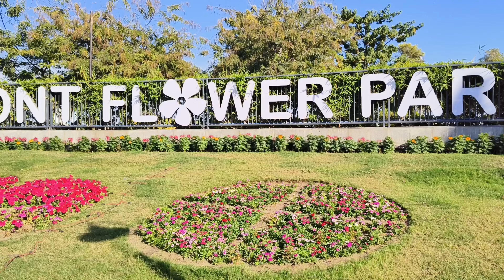Ahmedabad flower Garden And Atal Bridge 2024 || Sabarmati River Front Information , Travel, Vlog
Namaskar doston aap sabko Your YouTube channel mein fir se swagat hai
I am Anupam Nayak

Amdavad (informal name for Ahmedabad)
Gujarat (Ahmedabad is in Gujarat)
CityOfMandirs (Ahmedabad is known as the City of Temples)
Sabarmati (Sabarmati River flows through Ahmedabad)

ahmedabad flower garden and atal Bridge 2024,
ahmedabad 1 day travel place,
ahmedabad Gumne ka best travel place,
indian Manchester,
ahmedabad in Gujarat India,
ahmedabad sabarmati riverfront,
saraswati moti river activity,
saraswati river,
indian best clean river sabarmati river,
अहमदाबाद flower garden गार्डन कैसे जाए,
ahmedabad flower shoow,
ahmedabad flower Show 2024,

The Riverfront Flower Park, as it's officially called, is a stunning 80-hectare expanse blooming along the Sabarmati River. It's a haven for flower enthusiasts, with themed gardens, seasonal displays, and a vibrant annual flower show.
Image of Ahmedabad Riverfront Flower ParkOpens in a new window
Ahmedabad Riverfront Flower Park

And then there's the Atal Bridge, a graceful glass-and-steel structure gracefully arching over the river. This pedestrian bridge offers breathtaking views of the city skyline and the flower park below. It's a popular spot for locals and tourists alike, especially during the vibrant kite festival in January.
Image of Ahmedabad Atal BridgeOpens in a new window
Ahmedabad Atal Bridg

Best time to visit: The flower park is open year-round, but the best time to see it in full bloom is from November to March. The annual flower show typically takes place in February.
Entry fee: There is a nominal entry fee for the flower park.
Getting there: The park is easily accessible by car, bus, or rickshaw.
Things to do: Take a leisurely stroll through the gardens, enjoy a picnic on the lawns, take a boat ride on the river, or capture stunning photos from the Atal Bridge.

profile picture
Ahmedabad flower garden title youtube video
Here are some popular YouTube videos of Ahmedabad flower garden

Flower Show Ahmedabad 2024 Riverfront

Kiara Bhavsar
Opens in a new windowOpens in a new window
 View related videos on YouTubeOpens in a new window
 YouTube video views will be stored in your YouTube History, and your data will be stored and used by YouTube according to its Terms of ServiceOpens in a new window

Miracle Ahmedabad Flower Garden

Flower Show at Sabarmati Riverfront in Ahmedabad, Gujarat
DeshGujaratHD

DanceOnTheAtalBridge (encourage creative dance videos on the bridge)

AhmedabadBeats2024 (showcase Ahmedabad's vibrant music scene)